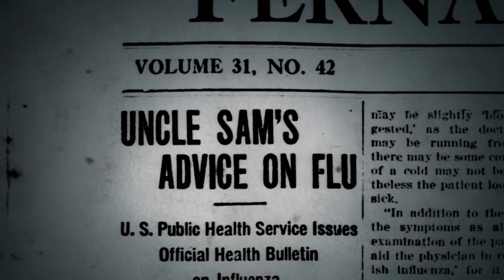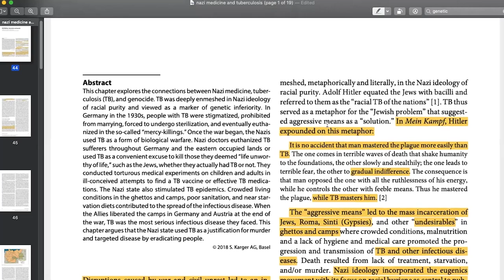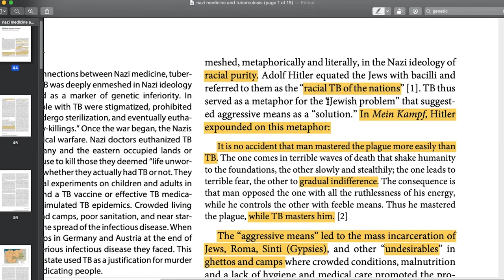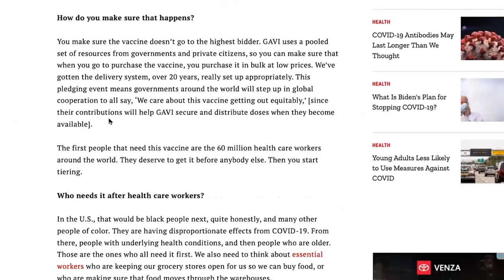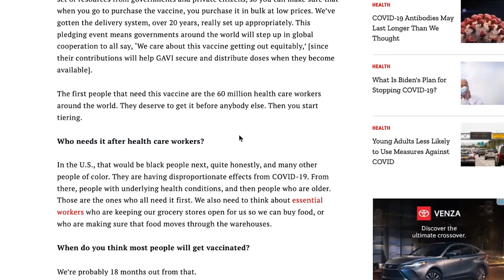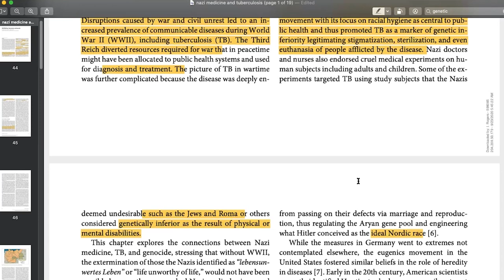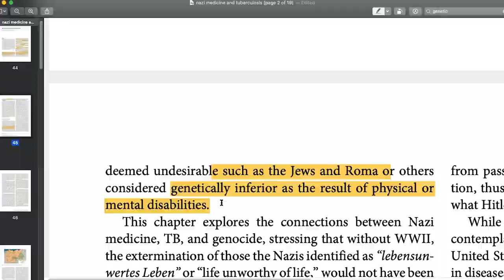THE FINAL SOLUTION AND HINDSIGHT | Proxy Earth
A short clip from the more empirical sections (Chapter 4, chapter 5) of my upcoming documentary, which covers all walks of life...

In part 1, I teach the viewer a bit about psychoanalysis by delivering an exposition of the work of Carl Jung, and rock and roll music. We explore the subconscious by making a painting of sounds and visuals.

In part 2, we use history as an equation, to take what's wrong and find out exactly what to substitute in place of it, using the visual works of theoretical physicist Richard Feynman in his lectures from 1936 "Knowing vs Understanding" and "the Scientific Method" and various archetypes as established in part 1

In part 3, we conclude the series by revealing the source codes of ideology and provide an antidote to inverted philosophies that promote antithetical segregation and static presuppositions, and offer a solution that disarms xenophobia.

Point is. I care about a whole lot of you. Please rethink all of this. Please win your friends and family back.
The full 7 and a half hour long documentary will be out in a couple of days, but I wouldn't expect it to remain on YouTube for very long, as they are signing the end of their own business through the censorial rhetoric dispelled by nut jobs like Tipper Gore from 35 years ago. Til then!